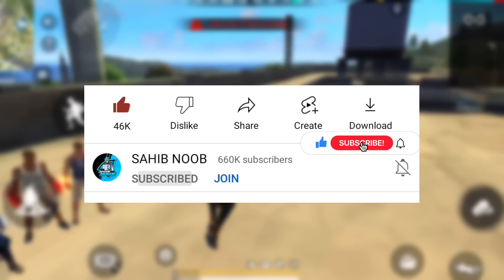Free Fire Emote Fight On Factory Roof - Show Me Same Emote Challenge - Garena Free Fire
This video is Only for INTERTAINMEN Perpose

◼️ Hashtags __

Releted Queries ◾ ignore please ___
ree Fire Emote Fight On Factory Roof
1 vs 1 Emote in Free Fire